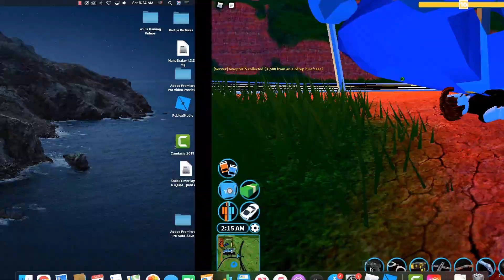Jailbreak being cop and arresting criminals -- Will's Gaming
Today I have decided to play Roblox Jailbreak as a cop and arresting criminals and prisoners.  There were salty people in the video but you figure out the location yourself.

Sorry for not uploading for a long time.  I will be sure to upload more often.